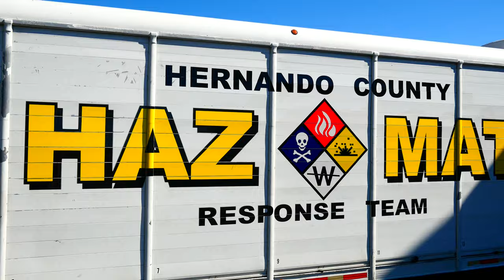Hernando County Fire & Emergency Services Recruitment Video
Looking for a rewarding career in public safety? Then Hernando County Fire & Emergency Services wants you! 🚨🚑🔥

We offer a wide range of benefits including, but not limited to, comprehensive insurance coverage including health, dental, life, long term and short-term disability as well as Florida Retirement System plans.

If you think you're up for the challenge, and apply today!